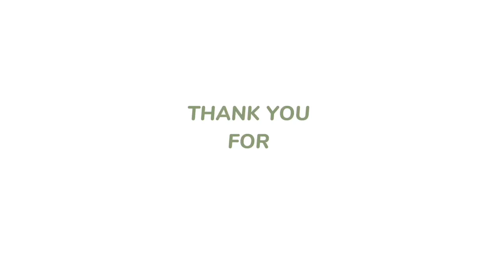Membuat Bunga Dari Bekas Sedotan Plastik ~ Wati Kelas IX A